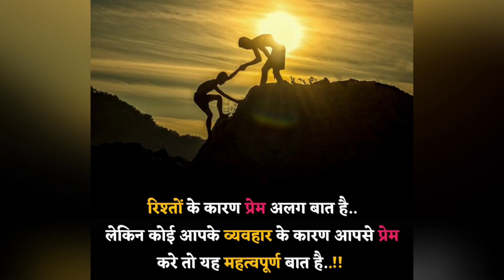Hindi best motivational status / successful status /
AAA Motivation।